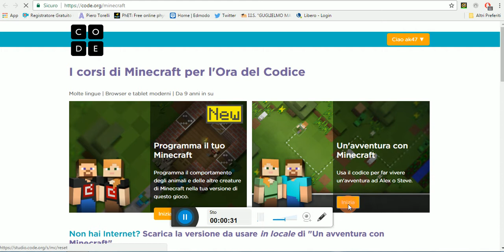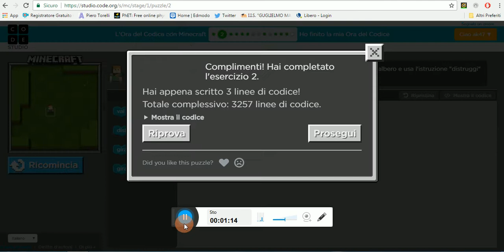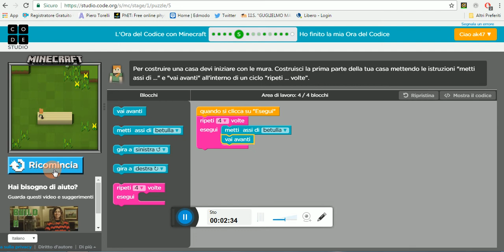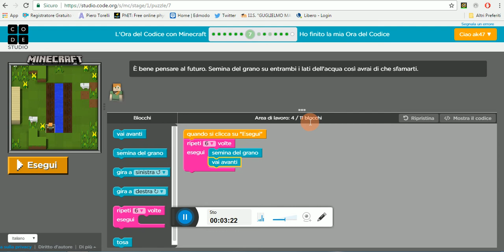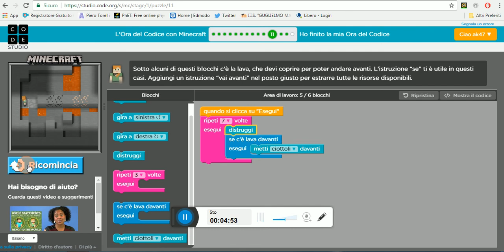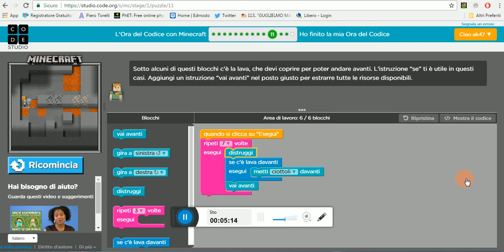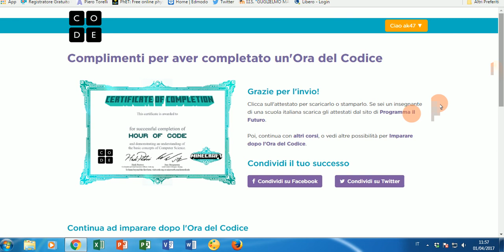Tutorial Coding Minecraft